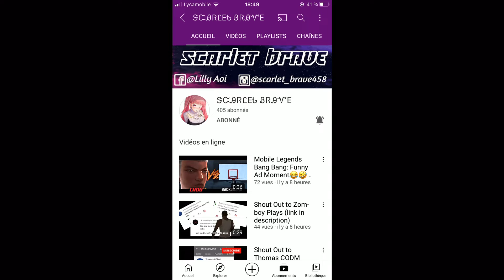Merci Pour M’atteindre 276 Abonné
Il a 1 gagnant en description